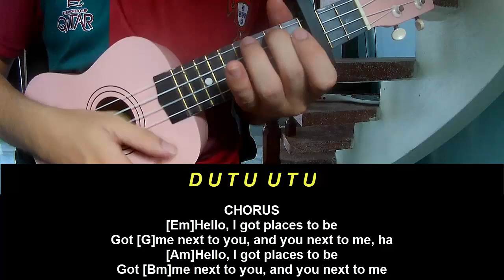Ukulele Tutorial Fred Again Places To Be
Today, I will share with you Ukulele Tutorial Fred Again Places To Be